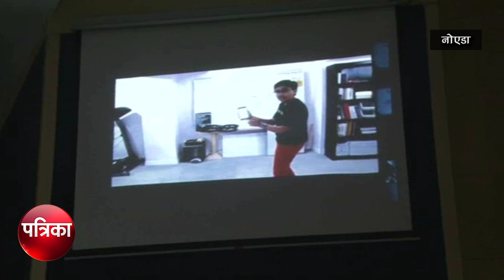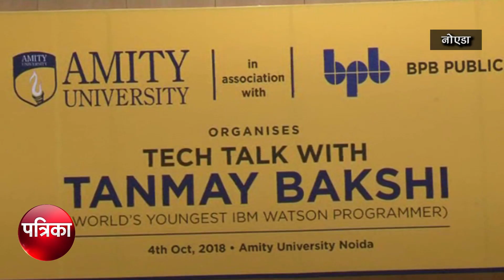तकनीक की दुनिया का चमकते सितारे TANMAY BAKSHI के साथ TECH TALK | Amity University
हम अक्सर उम्र को समझदारी से जोड़कर देखते हैं, लेकिन कुछ बच्चे इस धारणा को झुठलाकर इतनी बड़ी उपलब्धियां हासिल कर लेते हैं तन्मय बख्शी भारतीय मूल के ऐसे ही एक शख्श हैं जो आज केवल 13 साल की उम्र में तकनीक की दुनिया का चमकता सितारा हैं। 9 साल की उम्र में आई फोन  के लिए पहला एप बनाने वाले तन्मय 5 साल की उम्र से ही कोडिंग कर रहे हैं, एमिटी इंस्टीट्यूट आफ इनफॉरमेशन टेक्नोलॉजी के छात्रो के लिए आज का दिन विशेष था। उनके बीच विश्व के युवा आईबीएम वाटसन कोडर एवं टेड स्पीकर मास्टर तन्मय बक्शी पहुंचे और उनके साथ अपने तकनीकी ज्ञान को साझा किया और छात्रो के जिज्ञासों और प्रश्नो के उत्तर दिये ।